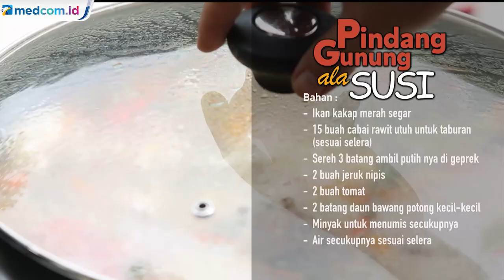Resep Pindang Gunung ala Susi Pudjiastuti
Susi Pudjiastuti berbagi resep masakan pindang gunung. Pindang gunung adalah masakan khas nelayan. Untuk memasak pidang gunung ada beberapa bahan yang harus disiapkan, yaitu:
Ikan kakap merah segar
15 buah cabai rawit utuh untuk taburan (sesuai selera)
Sereh 3 batang, ambil putihnya digeprek
2 buah jeruk nipis
2 buah tomat
2 batang daun bawang potong kecil-kecil
Minyak untuk menumis secukupnya
Air secukupnya sesuai selera
Dan ini bahan untuk bumbu halusnya:
15 buah cabai rawit (sesuai selera)
8 siung bawang merah
5 siung bawang putih
Kunyit
Kemiri (sesuai selera)
Garam secukupnya

Susi pun berbagi tips memasak sop ikan. Menurut Susi, ikan harus dimasukan saat air sudah mendidih. Sehingga sop terlihat bening dan segar.

Saksikan acara SusiCekOmbak setiap hari Rabu, pukul 20.05 WIB di Metro TV.